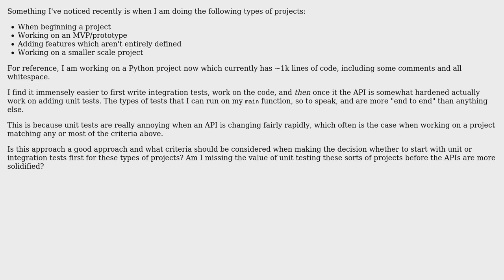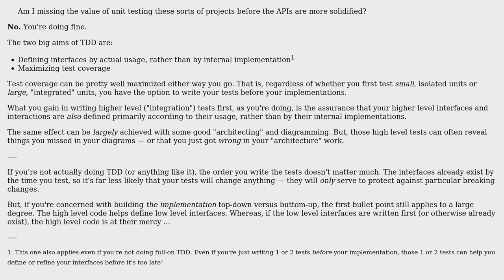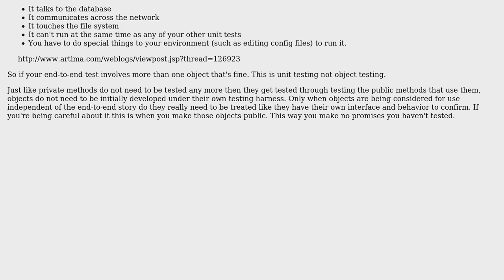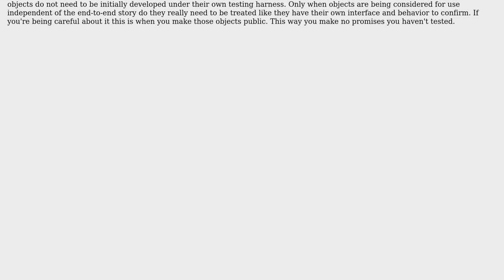Evaluating whether to write unit test or integration tests first on blue-sky/prototype projects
Software Engineering: Evaluating whether to write unit test or integration tests first on blue-sky/prototype projects

With thanks & praise to God, and with thanks to the many people who have made this project possible! | Content (except music & images) licensed under CC BY-SA | Music | Images & others | With thanks to user svidgen user enderland user candied_orange and the Stack Exchange Network Trademarks are property of their respective owners. You are responsible for your own actions.